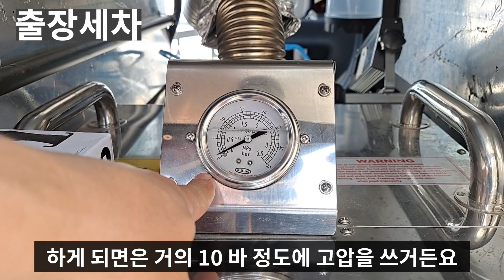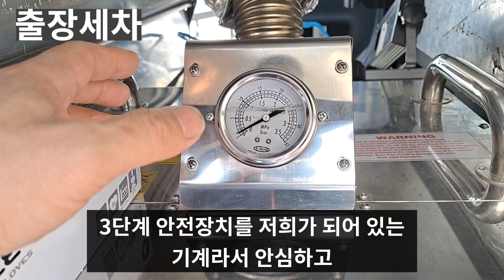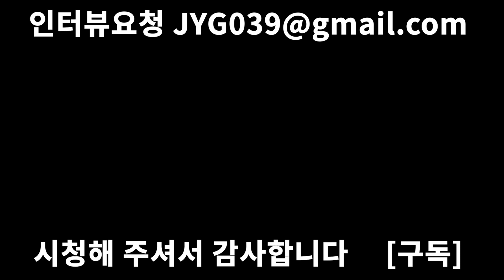출장세차 아무나 할 수 없는 이유[40대인생탐구생활-출장세차 점주님인터뷰]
안녕하세요 인생탐구생활 마소장입니다.
오늘 영상은 출장세차 관련해서 실제로 안 좋은 이야기를 많이 듣고 있어서 출장세차가 꼭 안 좋은건 아니다 오해가 있다라는 부분을 영상에 담아 보았습니다. 어떤 일이든 장단점이 있습니다. 장단점을 잘 판단하셔서 창업하시는데 도움이 되셨으면 합니다.